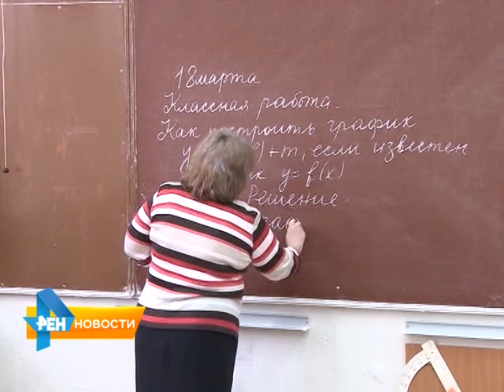В УК РФ может появиться статья "незаконное вознаграждение"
Речь идет, в первую очередь, о работниках сферы образования и медицины. Подробнее об этом, а также о других законодательных инициативах в обзорном материале программы от 5 июня 2015 года.